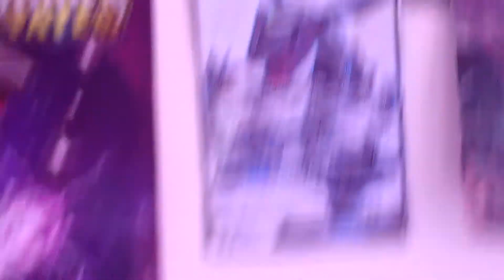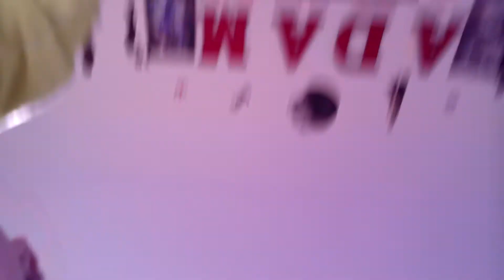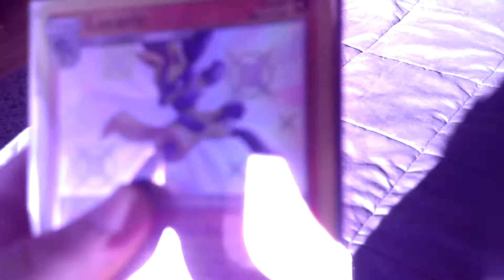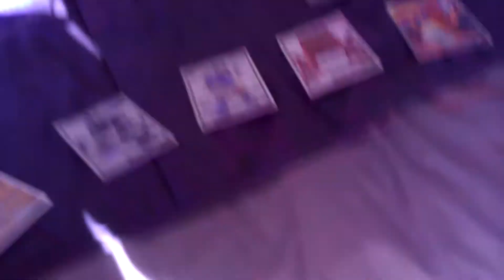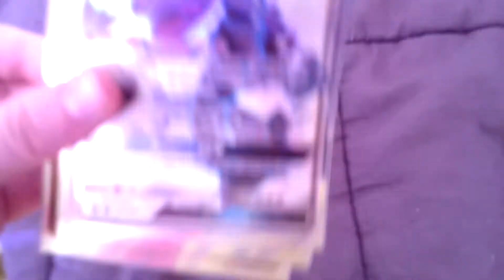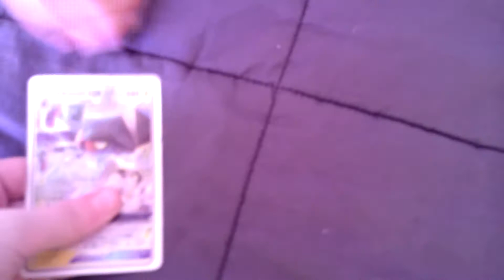Marble Race You Tuber's Loser vs. Winners